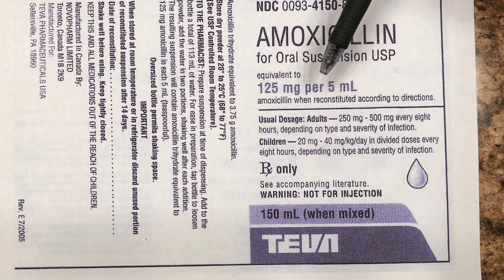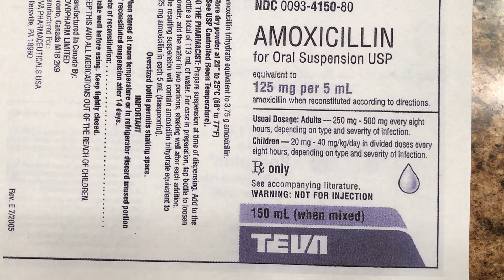Reconstitution of Medications Part 7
This is the eighth in a thirteen-part series in dosage calculations involving the reconstitution of medications.